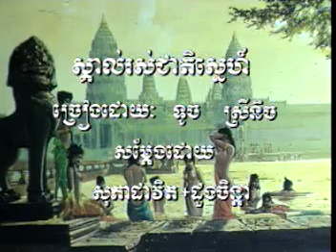Skorl Rous jeath Snaeh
khmer karaoke Vcd collection